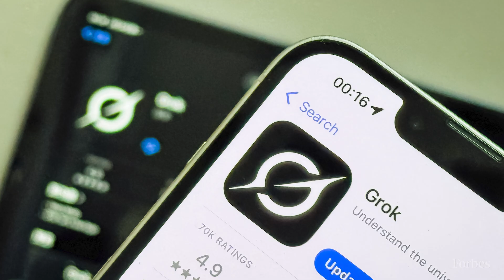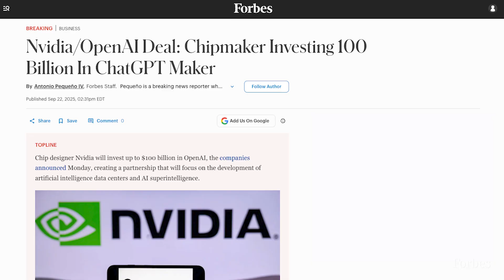Nvidia Is Investing $100 Billion In ChatGPT Maker OpenAI–Here's Why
Chip designer Nvidia will invest up to $100 billion in OpenAI, the companies announced Monday, creating a partnership that will focus on the development of artificial intelligence data centers and AI superintelligence.